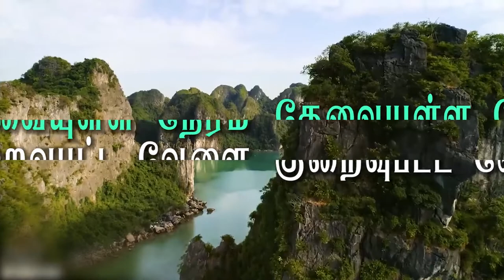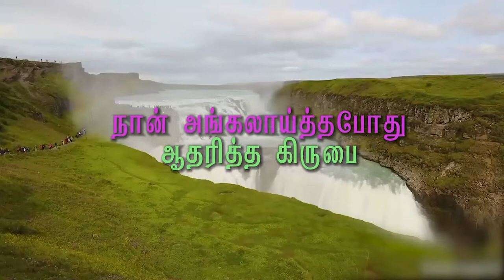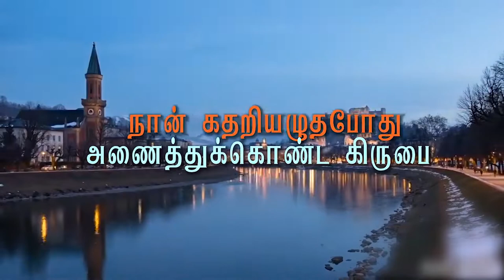Yaetra Naeram Ennaku | ஏற்ற நேரம் எனக்கு உதவி செய்த கிருபை | Tamil Christian Hit Song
Credits:
The official audio video for Augustin Rajasekar's "Yaetra Neram Ennaku" from the album Vasantha Vaazhvu.

Lyrics & Tune by Bro. Augustin Rajasekar
Sung by Sis. Jecintha